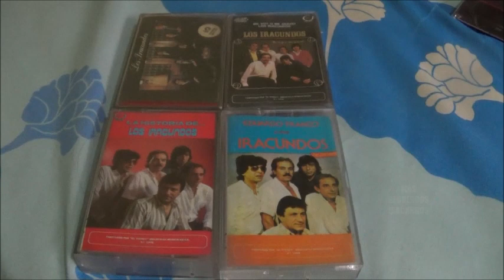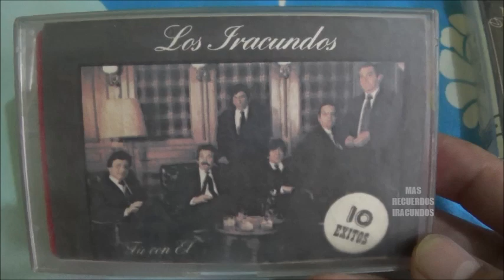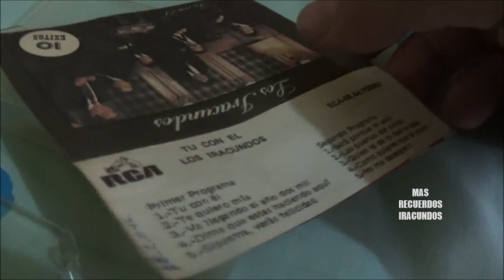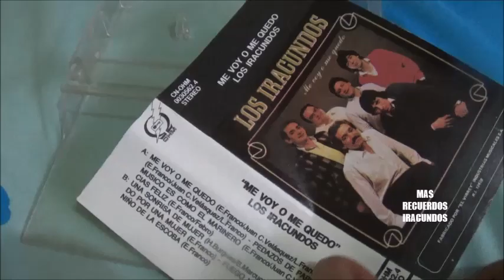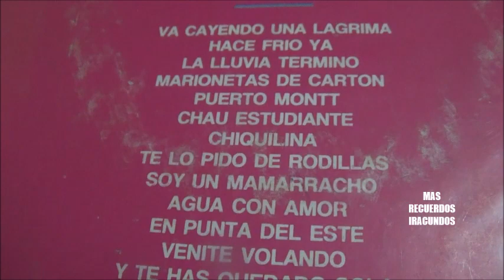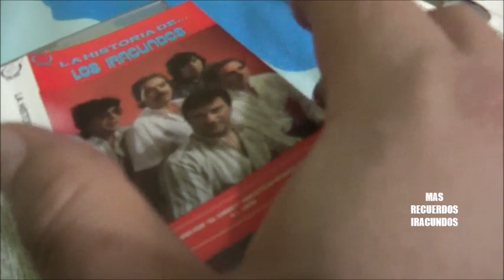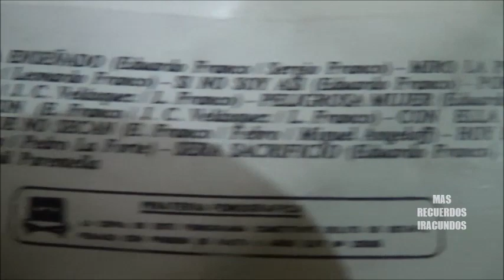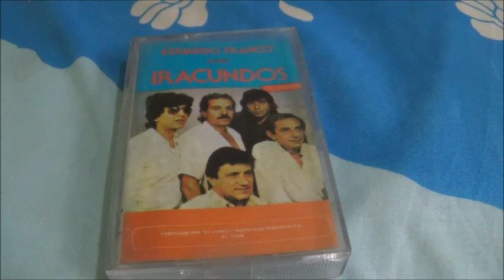Continuamos con mas recuerdos con LOS IRACUNDOS en cassettes editados en PERU --Parte 3.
Recuerdos con LOS IRACUNDOS  en cassettes  originales  editados en PERU . Gracias y estas invitado en el facebook  a la  pagina MAS  RECUERDOS IRACUNDOS .